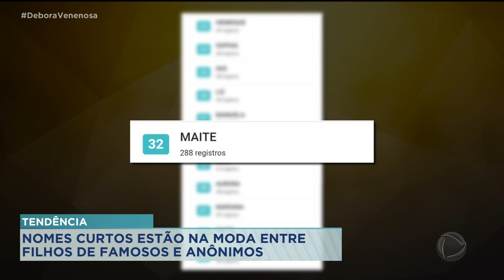TENDÊNCIA: NOMES CURTOS ESTÃO NA MODA ENTRE FILHOS DE FAMOSOS E ANÔNIMOS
NOMES CURTOS ESTÃO NA MODA ENTRE FILHOS DE FOMOSOS E TAMBÉM DE ANÔNIMOS. MAS VOCÊ SABE QUAIS SÃO OS NOMES MAIS ESCOLHIDOS AQUI NO ESTADO???